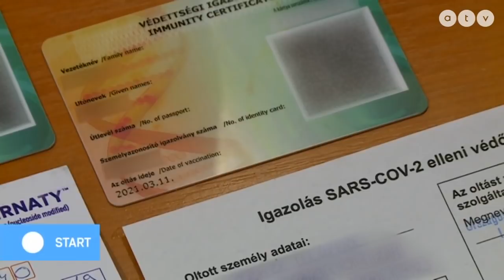A kormány szerint a Diákváros és a Fudani Egyetem campusa is fel fog épülni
Az ATV Start vendégei Z. Kárpát Dániel alelnök, Jobbik és Keresztes László Lóránt frakcióvezető, LMP.